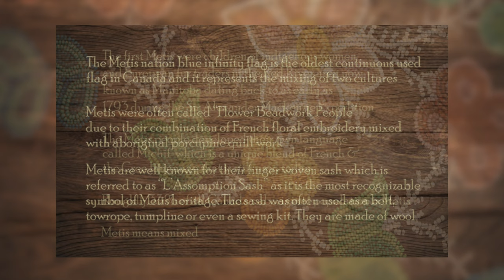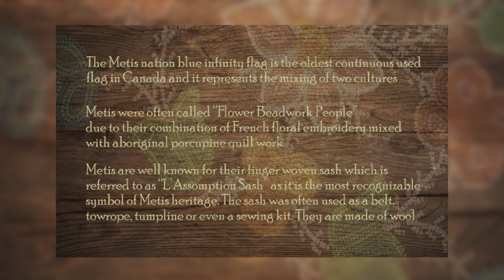Northeast BC Metis Storytelling Project - Ramona West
The following interview is a part of the Northeast BC Metis Storytelling Project which took place in Hudson's Hope, BC. (2022)